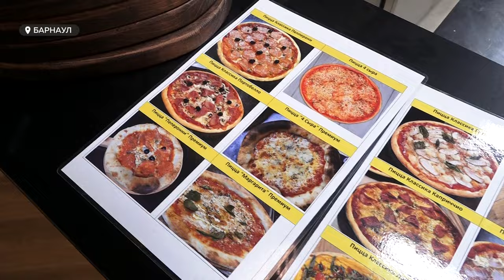Новый итальянский ресторан «Перчини» в Барнауле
В Барнауле открылся портал в Италию. Именно так можно назвать ресторан итальянской кухни «Перчини». Первые гости заведения уже оценили пиццу, тесто для которой выдерживают 72 часа, а также знаменитую карбонару и оригинальные десерты.